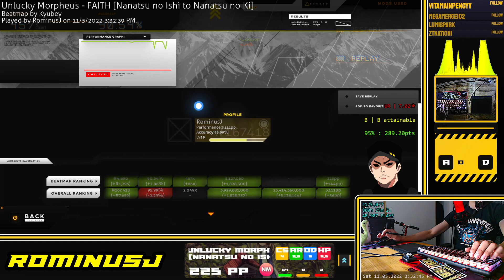Kyubey's Unlucky Morpheus - FAITH [Nanatsu] NEWTOP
11.05.22
175K
7.02✯